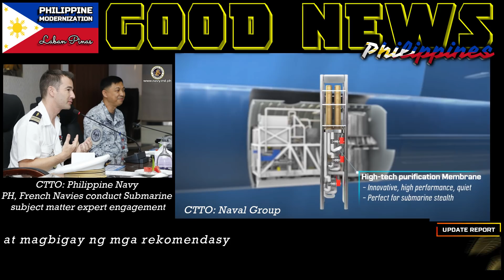GOOD NEWS FRENCH NAVY SUBMARINE EXPERTS NASA PILIPINAS E TRAIN ANG PHILIPPINE NAVY | SCORPENE CLASS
WATCH THE VIDEO IN HD 1080p
SUBTITLE -  FILIPINO
LANGUAGE/VOICE - FILIPINO